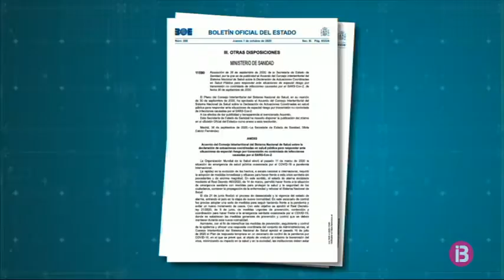El BOE publica les noves normes per al control de l’avanç de la Covid-19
El Ministeri ja ha publicat l’acord adoptat pel Consell Interterritorial de Salut per frenar l’avanç del coronavirus a tot l’Estat. Ara, les autonomies afectades tenen 48 hores per executar les restriccions encara que a la reunió d’ahir votassin en contra. Les limitacions seran per als municipis amb més de 100.000 habitants que tenen una major incidència del virus, més taxa de positius i una alta ocupació de les UCIs. Les mesures són similars a les que es varen decretar durant l’estat d’alarma i van des de la restricció de moviments fins a reduir a la meitat la capacitat de bars i restaurants. També limita a 6 el nombre de persones que participen en una trobada familiar o social.

La publicació s’ha produit el dia que hi ha hagut un agre debat a l’Assemblea de Madrid on els principals grups de l’oposició han acusat el govern de la comunitat d’anteposar els interessos econòmics a la vida de les persones en la gestió de la pandèmia. La presidenta de la Comunitat, Isabel Díaz Ayuso, ha defensat la gestió de la crisi sanitària que està duent a terme el seu executiu i ha negat que s’oposi a acatar l’ordre ministerial que s’ha publicat avui, tot i que ha anunciat que la durà als tribunals.